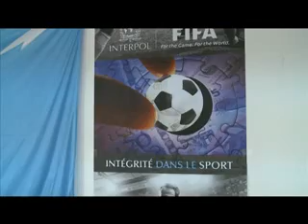Matin Bonheur de RTI 1 du 14 Avril 2014 avec Nahomie Alafé - partie 2